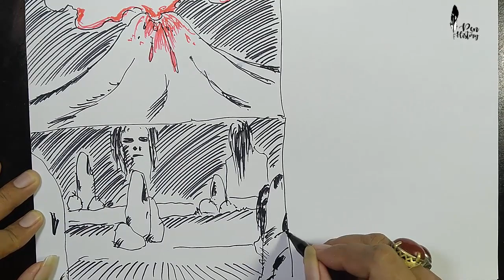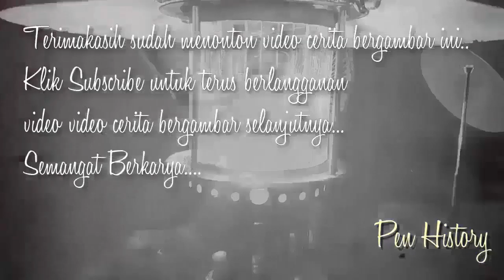7 KERAJAAN GAIB PALING ANGKER - Gerbang Gaib - Cerita Gambar - Cerita Bergambar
7 Kerajaan gaib paling angker yang ada di indonesia.